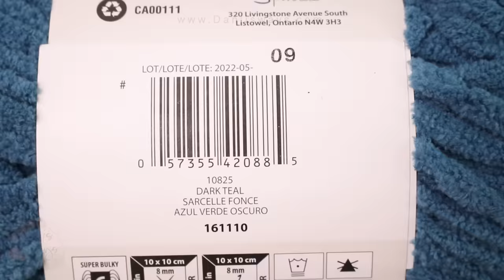Teje una manta a CROCHET en 6 HORAS! Tutorial perfecto para principiantes! | Danii's Ways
Puedes tejer una mantita a crochet en 6 horas? Seguro que si!
Aprende a tejer esta mantita muy fácil y rápida, tejida con el punto herringbone, será el regalo perfecto para esta navidad 2022!

Patrón PDF, libre de anuncios, descargable. Incluye 13 tamaños.
Los materiales que utilicé  en este video:

Vas a necesitar hilo de categoría 6, Super bulky. Yo utilicé Bernat Blanket en el color Dark Teal. Un total de 1200g/804m.
Ganchillo de 12 mm
Tijeras
Aguja lanera
Equipo que utilicé para filmar este video

Mis tutorials los grabo y edito yo, con mucho cariño para mis suscriptores, cualquier comentario ofensivo o vulgar será eliminado. Muchas Gracias!

* NO UTILIZAR MI VIDEO, IMÁGENES O FOTOS BAJO NINGUNA CIRCUNSTANCIA SIN MI AUTORIZACIÓN.
* MIS PATRONES SON PARA USO PERSONAL, PUEDES VENDER EL PRODUCTO FINAL, PERO POR NINGÚN MOTIVO DUPLIQUES, COPIES O UTILICES MIS VIDEOS/DISEÑOS PARA OTRO MOTIVO.
* POR FAVOR DAR CRÉDITO A LA AUTORA DEL DISEÑO CUANDO PUBLIQUES ALGUNA FOTO, YA SEAN MIS DISEÑOS O CUALQUIER OTRA DISEÑADORA. RESPETEMOS EL TRABAJO DE LOS DEMÁS.